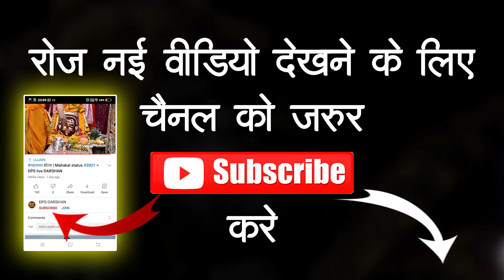सुपरहिट कृष्ण भजन- तेरे चरण कमल में श्याम लिपट जाऊँ रज बन के अनन्या जी शर्मा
कृपा फॉलो जरुर करे --
सुपरहिट कृष्ण भजन- तेरे चरण कमल में श्याम लिपट जाऊँ रज बन के || Pujya Sushri Ananya Sharma

▬▬▬▬ஜ۩۞۩ஜ▬▬▬▬
▬▬▬▬ஜ۩۞۩ஜ▬▬▬▬
DPSDARSHAN, एक प्रसिद्ध धार्मिक चैनल है, जिसके माध्यम से हम और आप भक्ति संगीत के साथ आध्यात्मिक प्रवचन एवं सामाजिक-सांस्कृतिक समारोह का प्रसारण को LIVE सुनने के लिए आप हमारे इस YOU TUBE CHANNEL को SUBSCRIBE कर के BELL ICON को जरूर दबा लें ।